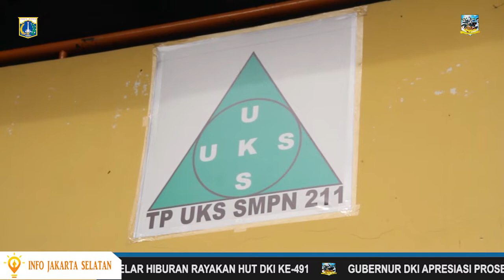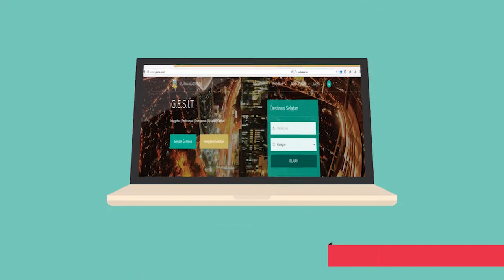Pembinaan dan Pemantauan Dalam Rangka Lomba Sekolah Sehat di SMPN 211 Jagakarsa - Rabu 4 Juli 2018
Kabag Kesos Jakarta Selatan Sunardi di dampingi kepala Sekolah SMP 211 Jakarta Dewi Riandari melakukan pembinaan lomba sekolah sehat di smp 211 jakarta pada hari selasa 4 juli 2018

Acara tersebut dihadiri oleh instansi terkait dan komite sekolah smp 211 jakarta Dalam kesempatan itu tim penilai dari tingkat kota juga menyempatkan untuk peninjauan lapangan

ditemui seusai melakukan pembinaan lomba sekolah sehat sunardi kabag kesos jakarta selatan mengatakan berdasarkan rapat koordinasi tim penilai lomba sekolah sehat tingkat kota memilih 2 sekolah yang ada di jagakarsa untuk mewakili tingkat kota yaitu sd cipedak 03 dan smp 211 srengseng sawah tujuan dari pembinaan ini ialah untuk memaparkan hasil koreksi   terhadap sekolah yang ikut dalam lomba sekolah sehat semua kelebihan dan kekurangan di sampaikan kepada pihak sekolah terkait sehingga sekolah yang mengikuti lss ini bisa berkoordinasi dengan sudin terkait.